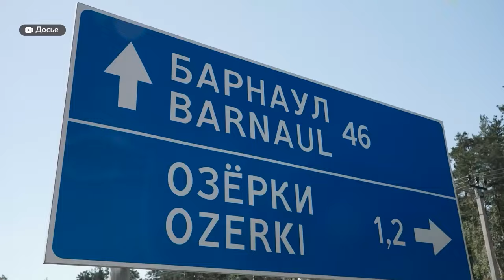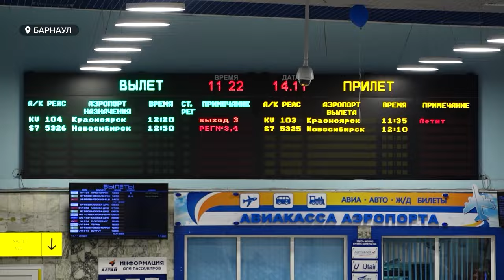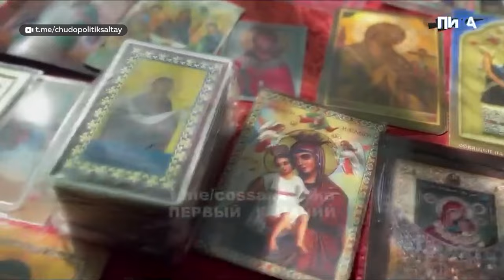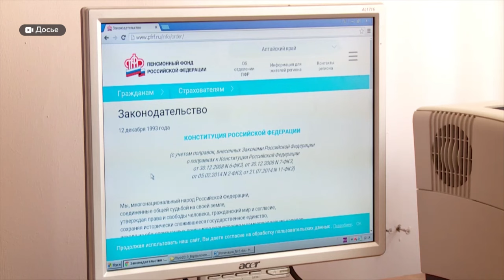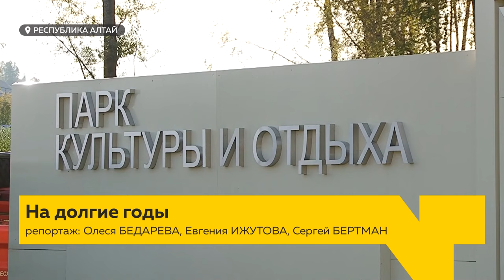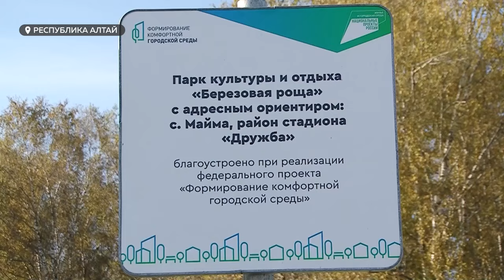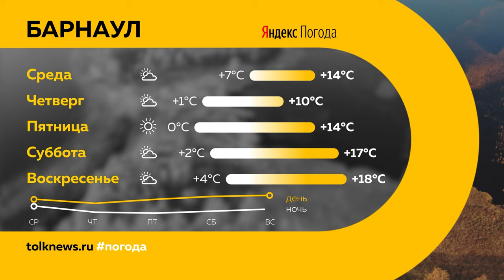День с Толком 01.10.2024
Смотрите в выпуске:

00:00 Анонс
00:48 На предприятии чуть не погибли рабочие
01:31 Рост автомобильного трафика
04:12 Барнаульские власти подали в суд на городских пассажироперевозчиков
04:43 Индексация тарифов ЖКХ
05:30 Министр промышленности и энергетики посетил АлтГТУ
07:27 Культивация амаранта
10:04 Священник отправился в зону СВО
12:34 Месячник пожилого человека в регионе
13:31 Высадка деревьев в селе Майма
16:33 Месячник осенней санитарной очистки
18:24 Погода